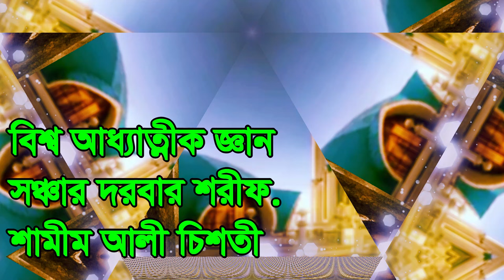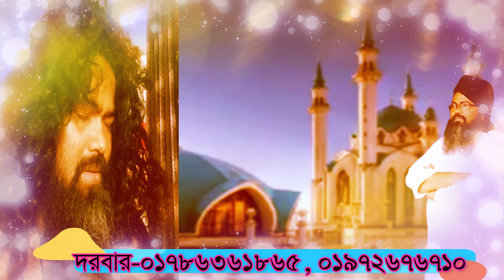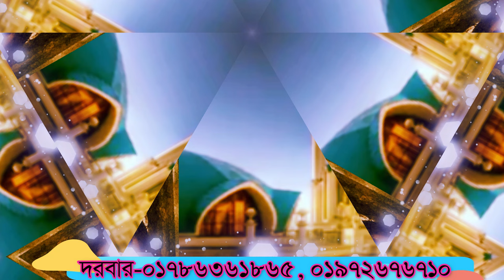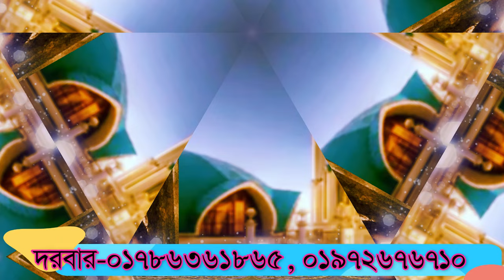না থাকিলে অলী আউলীয়া হতে পারবে না,molla monsi na takile oli awola hote